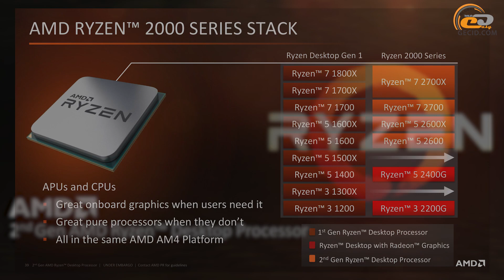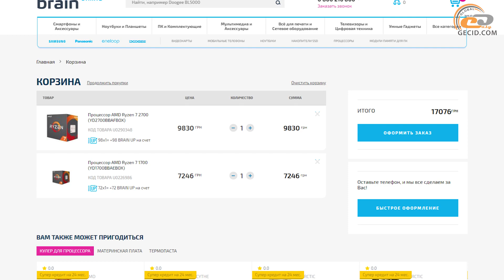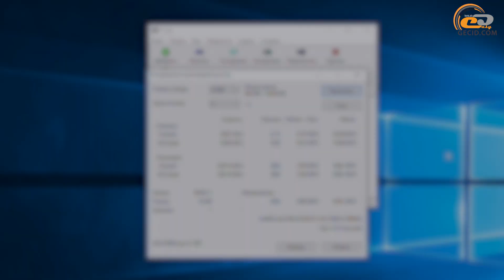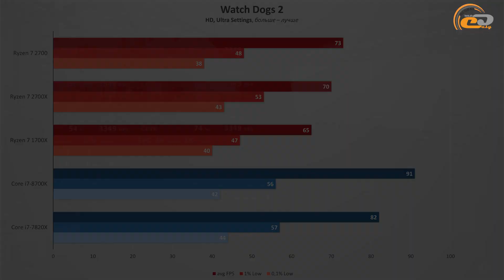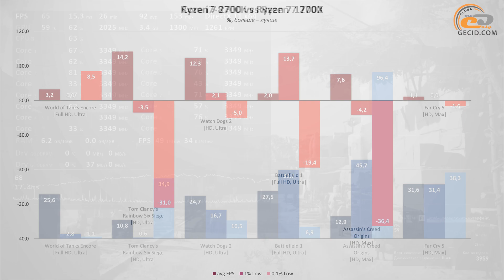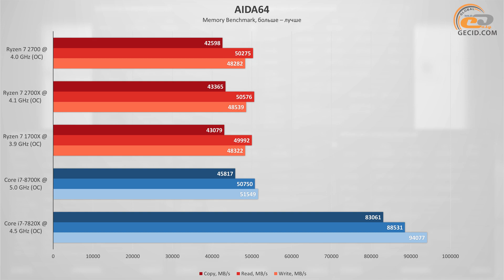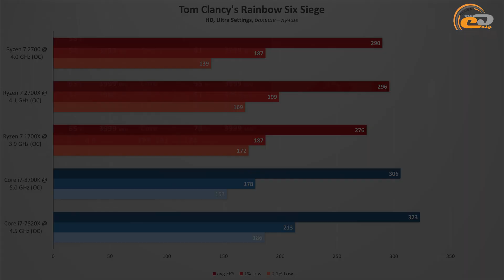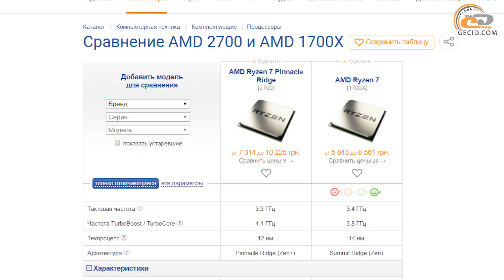Сравнение AMD Ryzen 7 2700 с Ryzen 7 2700X/1700X и Core i7-8700K/i7-7820X: Флагман без одной буквы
После флагманского представителя серии Ryzen 2000 самое время спуститься на шаг ниже и рассмотреть возможности Ryzen 7 2700. Стоит ли переплачивать за топ или можно сэкономить? Давайте проверим.

Предварительно рекомендуем посмотреть:
- Сравнение AMD Ryzen 7 2700X с Ryzen 7 1700X, Core i7-8700K и Core i7-7820X: Революция или эволюция?

Меню:
0:01 Вступление
0:35 Кратко о AMD Ryzen 7 2700
2:13 Немного о конкурентах и тестовых конфигурациях
       - Этап 1: Сравнение процессоров при номинальных частотах
3:46 Набор синтетических тестов
6:25 World of Tanks enCore
6:54 Tom Clancy’s Rainbow Six: Siege
7:18 Watch Dogs 2
7:45 Battlefield 1
8:15 Assassin's Creed: Origins
8:42 Far Cry 5
9:07 Первые промежуточные итоги
       - Этап 2: Сравнение процессоров в разгоне
9:49 Немного о процессе разгона
11:15 Набор синтетических тестов
12:57 World of Tanks enCore
13:20 Tom Clancy’s Rainbow Six: Siege
13:47 Assassin's Creed: Origins
14:14 Far Cry 5
14:39 Вторые промежуточные итоги
15:29 Общие итоги

Тестовые стенды:

- AMD Ryzen 7 2700X/ Ryzen 7 2700/ Ryzen 7 1700X
- MSI X470 Gaming M7 AC
- be quiet! Silent Loop 240mm
- 2x 8GB DDR4-3400 G.Skill Sniper X
- Inno3D iChill GeForce GTX 1080 X3
- GOODRAM Iridium PRO 240GB | 960GB
- Seagate IronWolf 2TB
- Seasonic PRIME 850 W Titanium
- Thermaltake Core P5 TGE
- AOC U2879VF

- 2x 8GB DDR4-3400 G.Skill Sniper X
- Seagate IronWolf 2TB
- AOC U2879VF

- Gigabyte X299 AORUS Gaming 3
- Thermalright Archon SB-E X2
- 4x 8GB DDR4-3200 Patriot Viper 4
- Seagate IronWolf 2TB
- AOC U2879VF

Геймплей записан внешней системой с AVerMedia Live Gamer HD 2, т.е. без потери производительности. Подробнее в видео